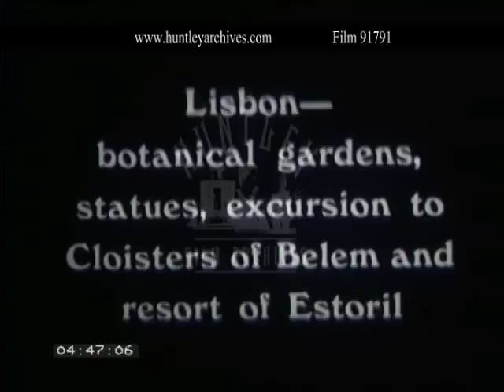Cloisters in Belem, Lisbon, Portugal, 1930's. Archive film 91791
Lisbon, Portugal.  Cloisters of Belem. Women getting water at the well